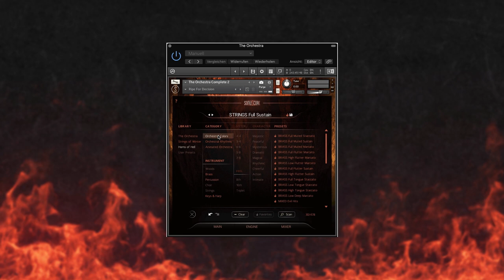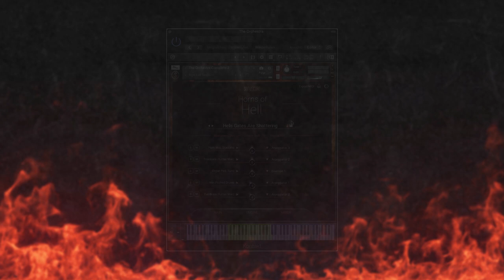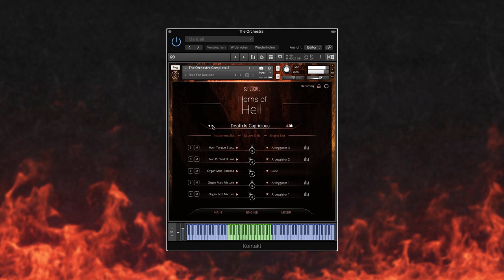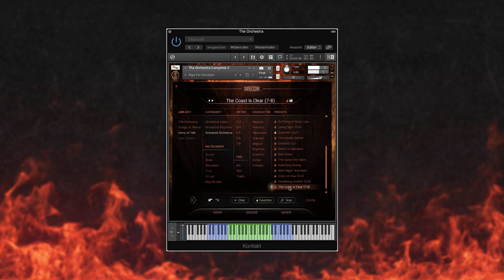HORNS OF HELL | Preset Playthrough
HORNS OF HELL - THE GATES ARE OPEN!

HORNS OF HELL is our brand-new and massive brass, organ and percussion library, including a total of 67 varied articulations. It features absolutely unique and earth-shattering sections, like our mighty Tenor Horns or our profoundly diabolic Evil Brass.

Jump to:
00:00 | Introduction
00:12 | Orchestral Colors
04:53 | Orchestral Rhythms
08:54 | Animated Orchestra

HORNS OF HELL is powered by:

• 48 powerful brass patches
• 15 different organ registrations
• Various drums, deep hits, tubular bells and a timpani

Naturally, it includes our much anticipated MIDI-Export feature.